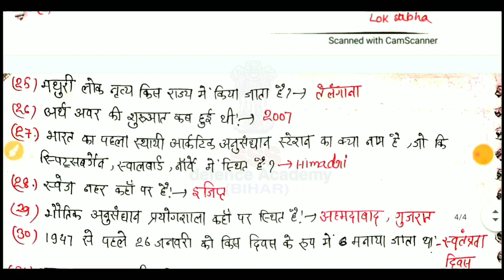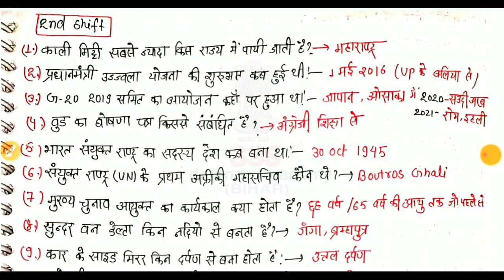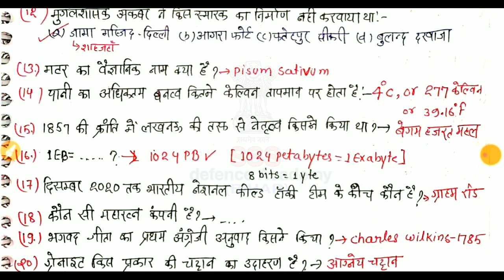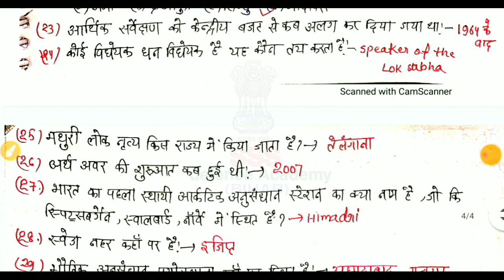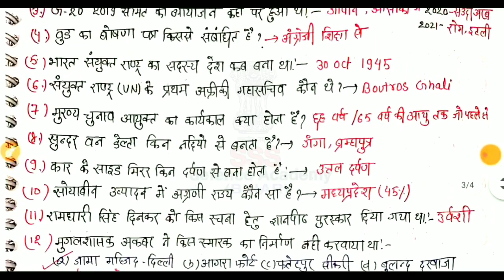RRB NTPC 03 March 2021all shift question/RRB NTPC 3march 1st&2nd shift/RRB NTPC exam analysis 2021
RRB_NTPC_exam_2020-21
RRB_NTPC_3_feb_ 2020_exam_analysis